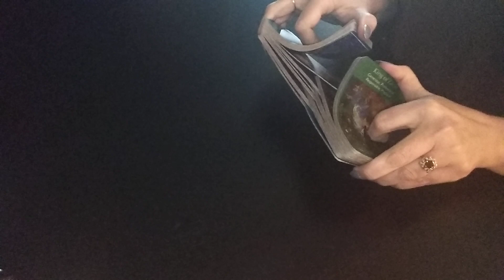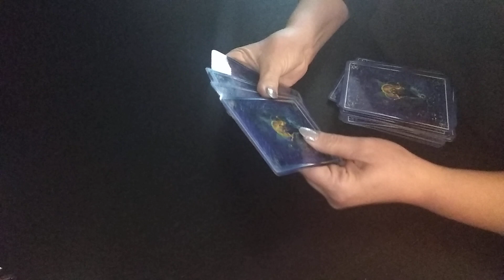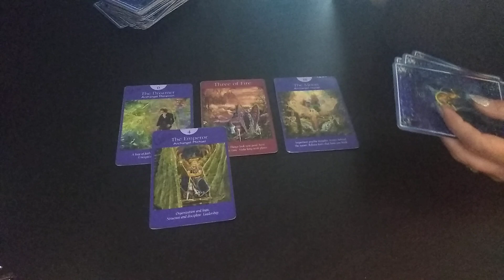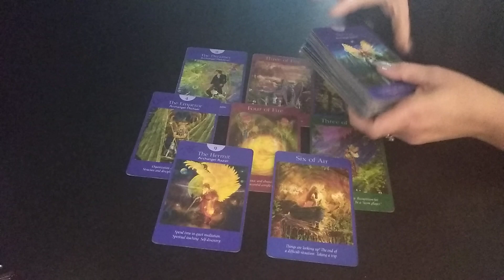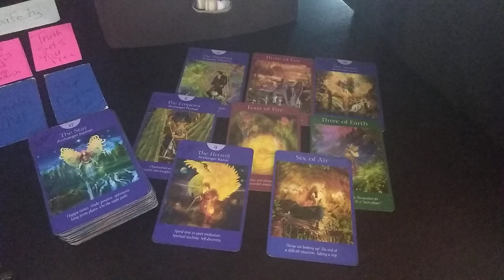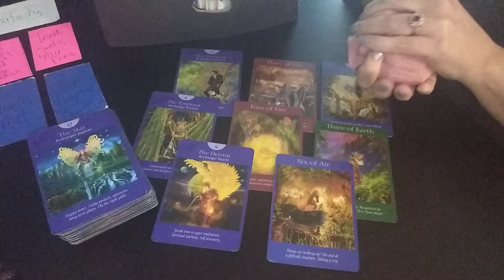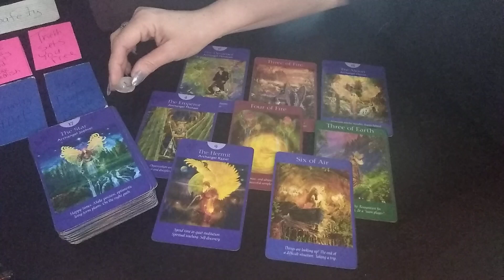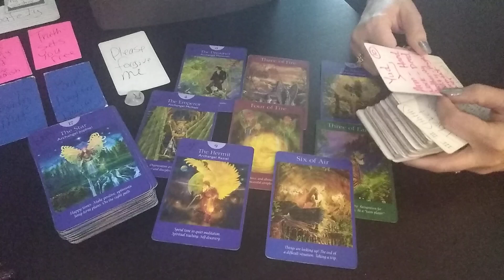YOU ARE MY SUNSHINE, FORGIVE ME, 3rd Party Judgement- Daily Tarot Reading March 27, 2021 ♈♉♋♌♍♎♏♐♑♒♓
Today's Readings- MARCH 26, 2021